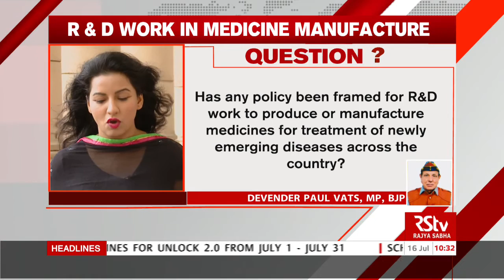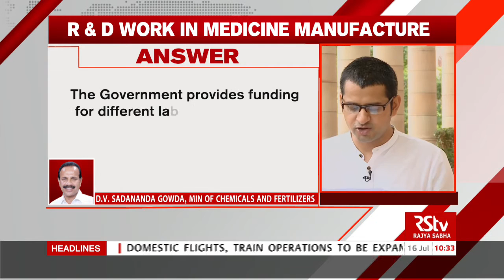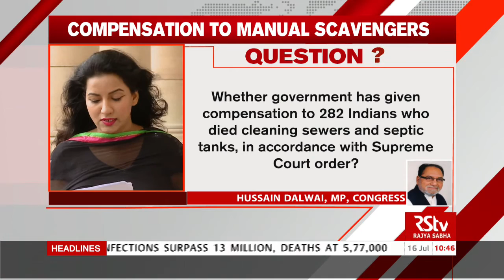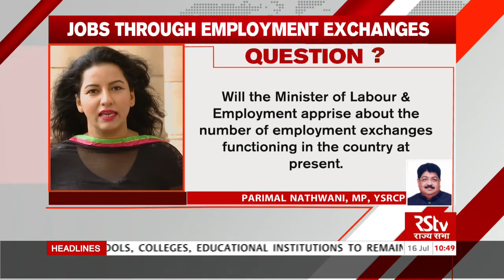Rajya Sabha Question Hour: Ep - 209 (English)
Anchor: Rajat Kain, Kriti Mishra